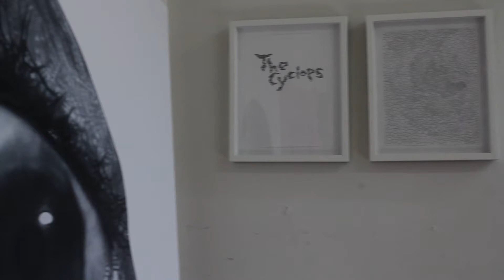ERIC HELVIE - Artist profile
ARTIST ERIC HELVIE USES SNUGGIES AS HIS CANVAS, BUT HIS WORK IS FAR FROM BEING WARM AND COZY.  INSPIRED BY MILLIONS OF VISUAL REFERENCES HE CREATES A LANGUAGE THAT IS UNIQUE AND VIBRANT, HE GAVE US A LOOK INTO HIS LATEST WORK.